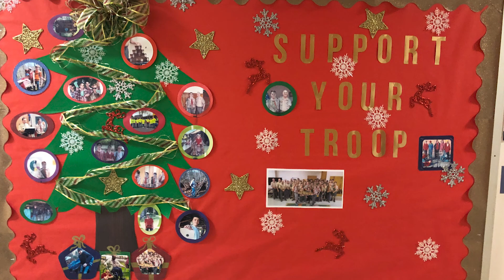Troop 80: Oct. 2018 - March 2019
Troop 80 activities from Court of Honor to Court of Honor.